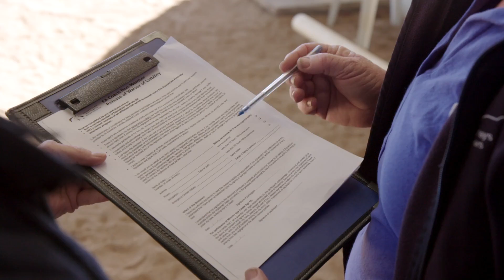Farm Biosecurity Essentials: Production Practices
You can reduce the risk of spreading pests and diseases by implementing simple biosecurity measures as part of your every day farm management practice.

Get into the habit of regularly monitoring crops and livestock for signs of disease. Apply hygienic practices to managing feed and water sources, product packing, storage facilities, livestock husbandry and waste materials. These practices can minimise the risk of pests and diseases spreading on your property, between properties and in your region.